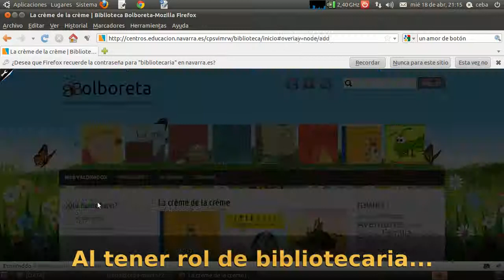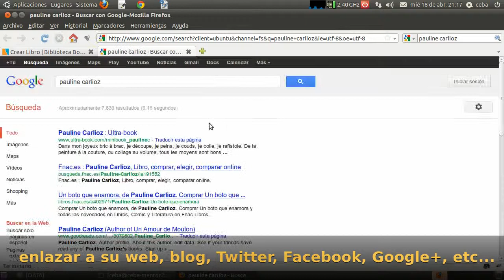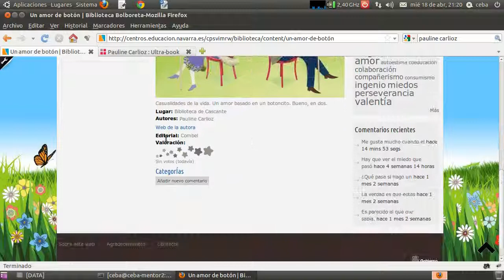Bibliotecaria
Tutorial básico para la persona bibliotecaria encargada de actualizar contenidos en la web Biblioteca Bolboreta.